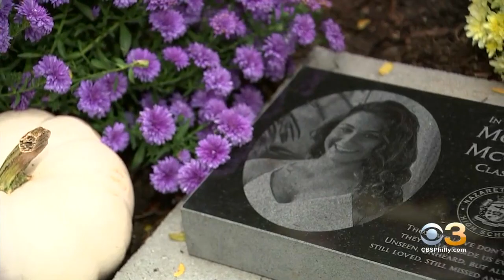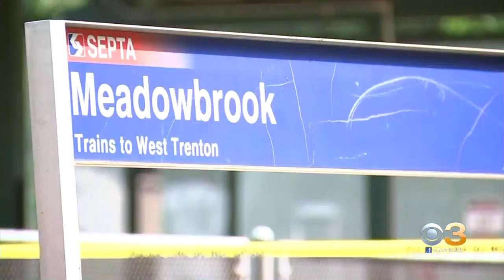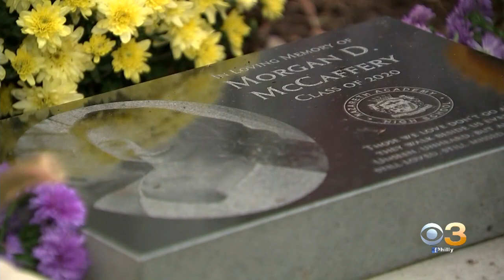EXCLUSIVE: Morgan McCaffery's Mother Shares Daughter's Story